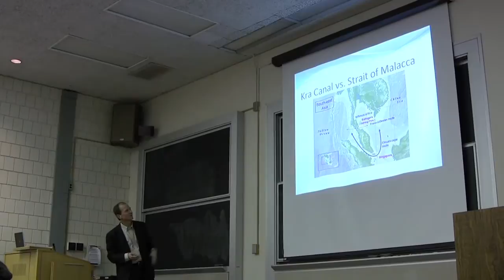Global East Asia with Paul Schalow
It touches your life every day, yet how much do you really know about East Asia—home to three of today's most powerful nations and over a fifth of the world's population?
China, Korea, and Japan are major economic, politi- cal, and cultural players in an increasingly global 21st century. At the same time, the push for globalization within East Asia is being met with an equally power- ful pushback of nationalism and regionalism. How do social, cultural, and political narratives that posit enduring patterns influence the future of the East Asian peoples? How have national memories of wartime traumas such as colonization, massacre, and bombing been constructed and used in modern East Asia? How are the global and regional dynamics in East Asia and the interrelated issues of modernity, war, gender, and the geopolitical balance of power shaping events as they unfold in the 21st century?
This course is particularly recommended for students who intend to pursue majors or minors in the various Asian languages and area stud- ies, anthropology, business, economics, geography, history, journalism and media studies, political science, public policy, religion, sociology, and women's and gender studies. It carries credit toward the major and minor in Asian studies and Asian languages and area studies. It can be used to fulfill the SAS writing intensive, interdisciplinary, and the diversity or global awareness requirements.